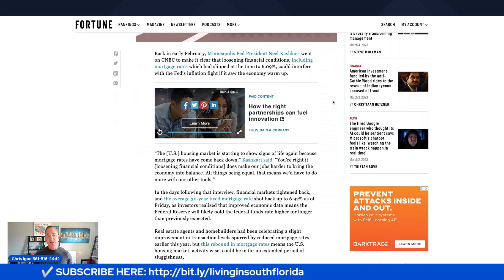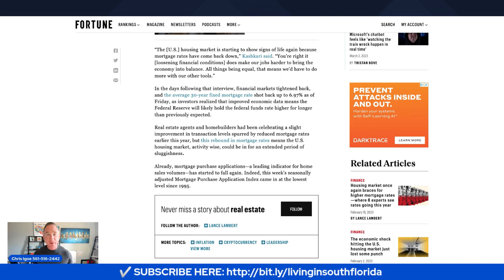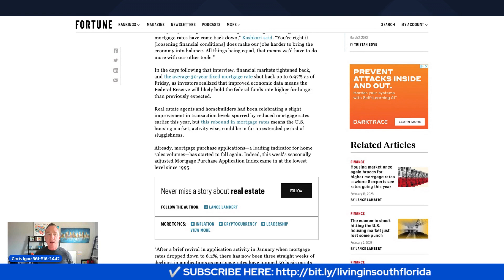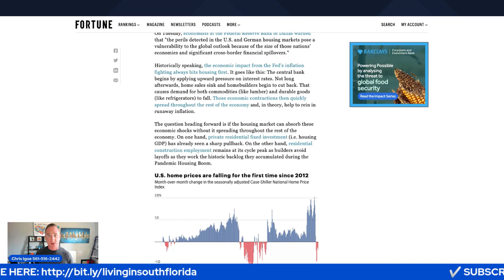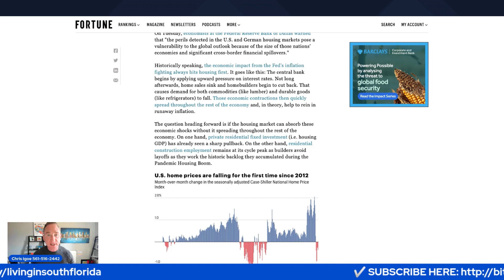The Housing Market Just Took A BIG HIT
Mortgage Interest Rates Have EXPLODED. Mortgage Payments Have Doubled. Home Sales have Dropped Exponentially And Jerome Powell and The Federal Reserve Is Set To Take Drastic Action. The US Housing Market Lost 2.4 Trillion in Value & The Housing Market Just Took A Big Hit.

This Video Is A Deep Dive Into Housing Market Data Specifically 2023 Home Values From Peak To Trough By County in New York, Washington DC, Texas, Idaho, California, and South Florida.

Special Shout Out To Mrs McBrinn & Her Incredible Students at  A.D. Henderson University School For Inviting Me To Speak To Her Class. I was thoroughly impressed with everyone and suspect these students are going to do amazing things in the future.

Your Realtor
Chris Igoe